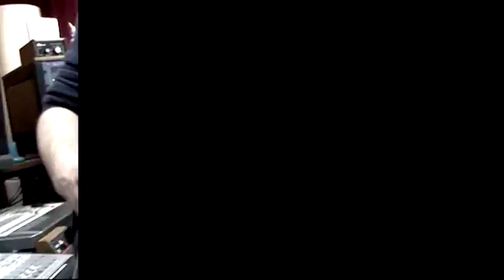Save Your Breath - Cristian Regnicoli (2011/Wide Production)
First track of my solo album "Jagged Bitter Laugh" released in 2011 with Wide Production